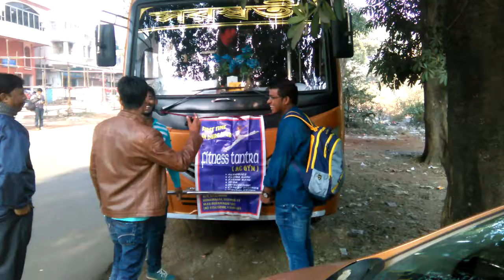Deul park Picnic 2018(5)